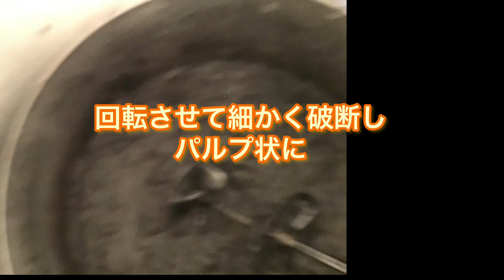動画１ 破砕パルプによる香合作成実験の過程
新聞紙パルプということで　やわそうに見えるかも知れないが、叩くとコンコンと音がして結構な硬さがある
強度面と重さがどんな感じか把握することが目的だったが軽量かつ頑丈、柔軟性もあり加工の過程は、極めて容易であった（サイズの小ささも）　今回はシート化して厚みを一定にしたものを切り出してパーツとしたが、そもそも加工の自由度は高く、複雑な形状でも内外の形状に沿った型枠があればその形に仕上げることができる。　とりあえずこの筐体が作れる、ということは、構造部材として十分＝大抵のものは作れることを意味している
　とはいえサイズが大きくなれば、部材の強度だけで自立・形態を維持しなくなる可能性があるので、接合部や衝撃を受けやすい部分を保護する為のフレームは必要か
　圧縮している（全体重を乗せる、くらいだが）、とはいえ（ナノレベルと比較すれば）構造・結合状態としてまだ全然「疎」である。ただしそれにより適度なクッション性・弾力性が生じており、隙間に空気が入っている分軽さにも寄与
　今後の展開としては「靴の中敷　お面　ヘルメット・肘当て・膝当て（強度）　鞄・船の模型（防水措置）」のほか、発展的には「バイクや車の内外装、小型ボート」製作などが考えられる